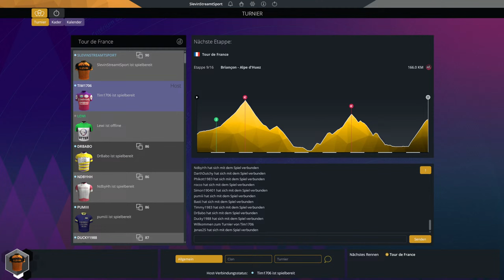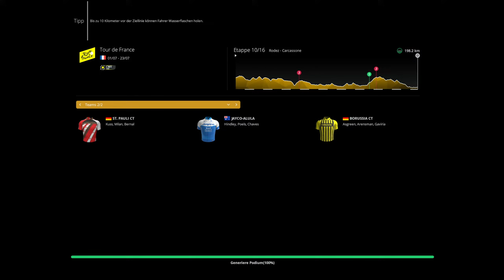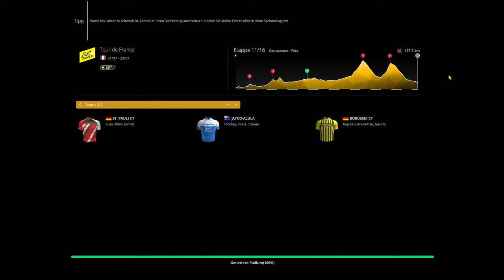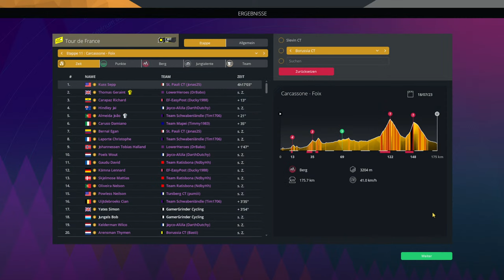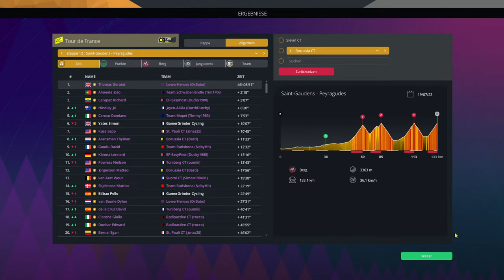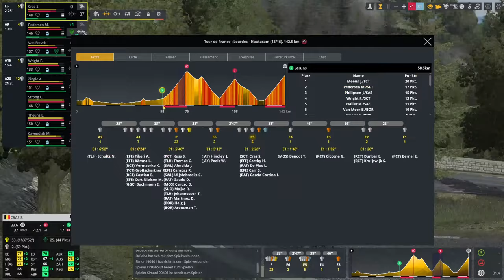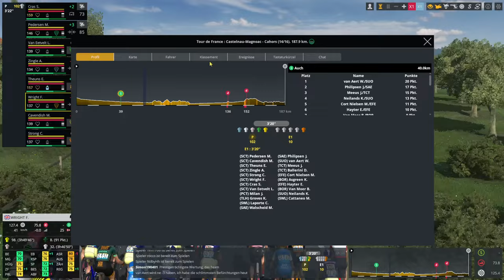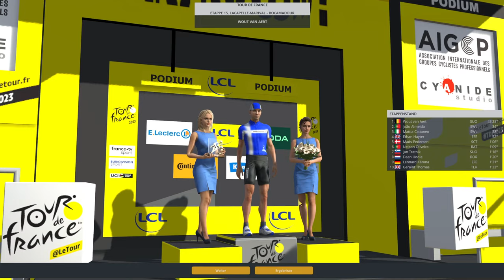PCM23 Multiplayer Karriere - Tour de France - Die Entscheidung in Frankreich - Pro Cycling Manager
PCM23 Multiplayer Karriere: Wir spielen heute den zweiten und letzten Teil der Tour de France. Wenn du mitspielen willst, besuche mich auf meinem Discord